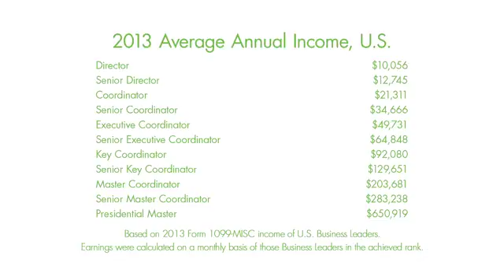Chapter 6 Community Shaklee Corporation